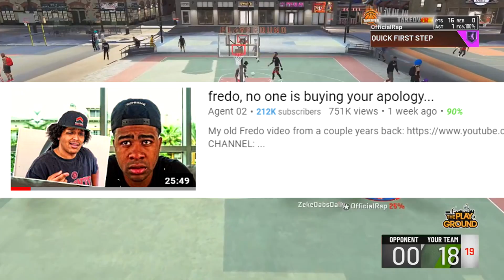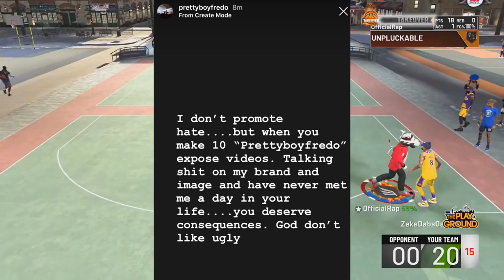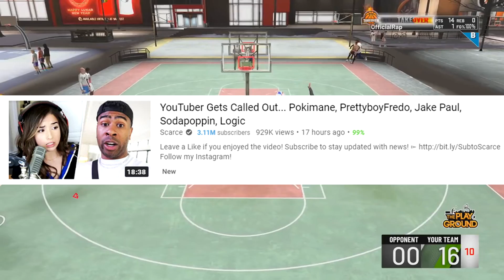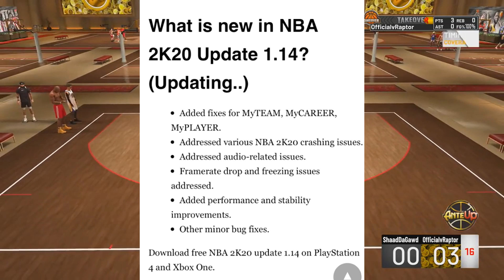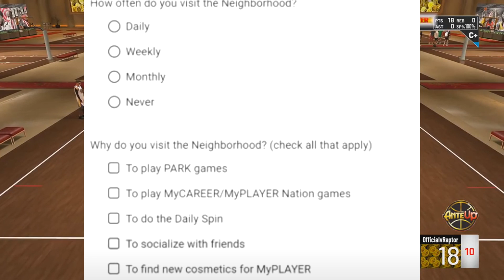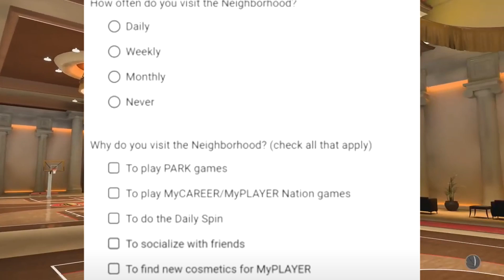NBA 2K21 NEWS! NBA 2K20 BEST JUMPSHOTS PATCHED? AGENT 00 & PRETTYBOYFREDO BEEF!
PRETTYBOYFREDO wants to FIGHT AGENT 00! NBA 2K20 PATCH 14 & NBA 2K21 NEWS [MUST WATCH] THIS WEEK HAS BEEN INSANE IN THE 2K COMMUNITY TO SAY THE LEAST WITH ARGUABLY THE BIGGEST 2K YOUTUBER IN BEEF WITH ARGUABLY ONE OF THE BIGGEST 2K YOUTUBERS EVER